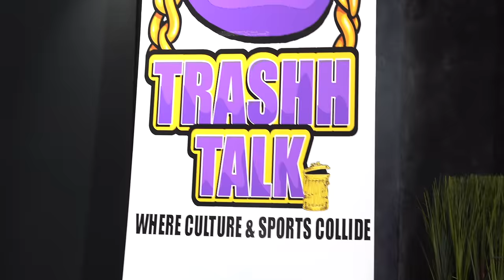Stephen Jackson Talks Kanye West, George Floyd, Michael Jordan, Lebron James, NASCAR, Kobe Bryant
Stephen Jesse Jackson is an American former professional basketball player who played 14 seasons in the NBA with the New Jersey Nets, Atlanta Hawks, Indiana Pacers, Golden State Warriors, Milwaukee Bucks, Charlotte Bobcats, San Antonio Spurs and Los Angeles Clippers.  Jackson won an NBA championship with the Spurs in 2003. Jackson has emerged as a visible activist and spokesman for civil rights during the Black Lives Matter movement.

In this interview Bubba Dub goes toe-to-toe with Glen “Big Baby” Davis on weed, sex and everything else. Following up the discussion Bubba Dub welcomes his first guest, Stephen Jackson. Stephen Jackson goes deep in a no holds barred discussion that includes stories of gun shootouts, NBA beefs, and so much more.

Executive Producers for Breakbeat: Dave Mays & Brett Jeffries

Executive Producers: Matt Ables & Bubba Dub

Director: Matt Ables  IG @mattablespromotions

Filmed on location at Culture Labs, Atlanta, GA